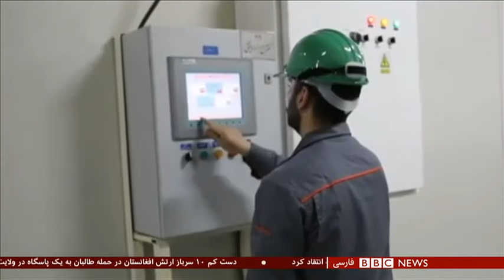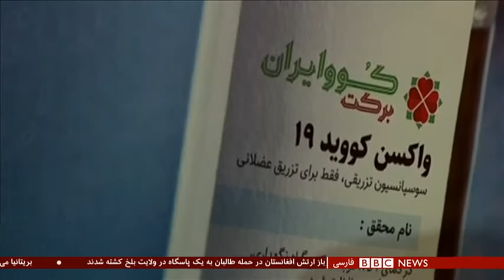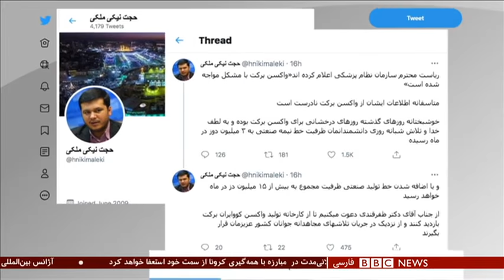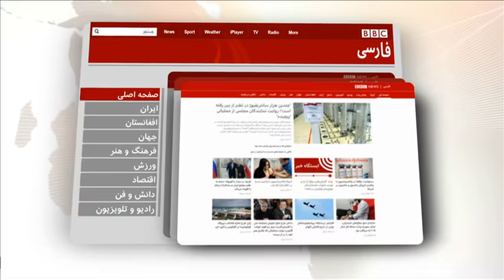اخبار ساعت شش عصر- سه‌شنبه ۲۴ فروردین